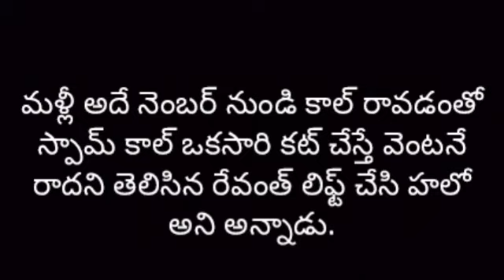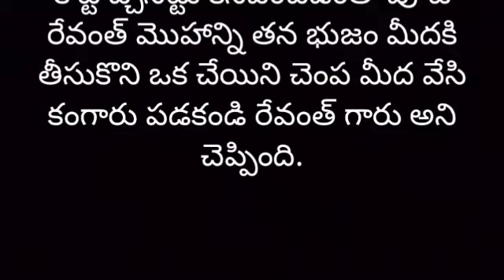రావోయి చందమామ ❤️ part-79 | Heart Touching Story In Telugu | Romantic Love Story | Audio Stories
story name - రావోయి చందమామ ❤️